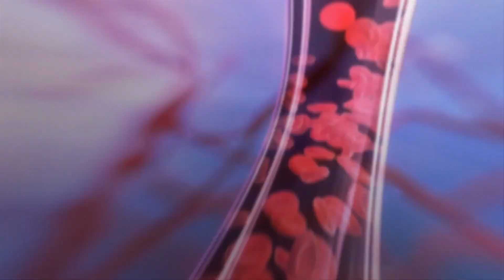Onko lihavuusepidemian takana suurempi ongelma? - Peter Attia - TEDMED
Suomenkielinen tekstitys Tekstitykset/CC-ikonia klikkaamalla
Puhuja: Kirurgi Peter Attia ; "Emme tiedä tarpeeksi lihomisen syistä. Lääkärien ja yhteiskunnan tulisi lopettaa lihavien syyllistäminen."
TEDMED-konferenssi huhtikuussa 2013